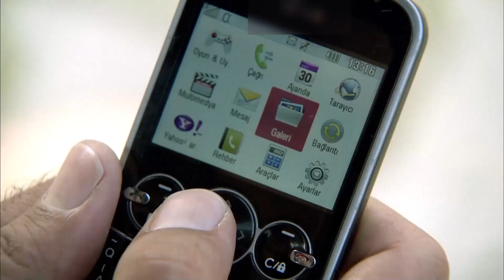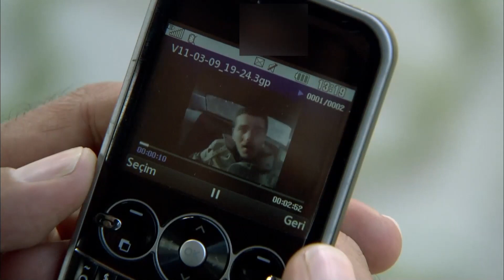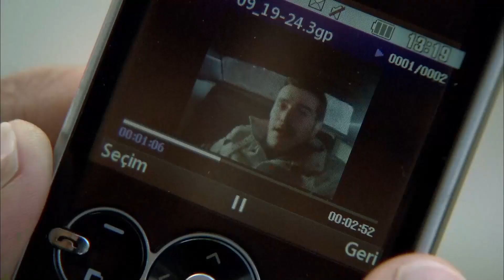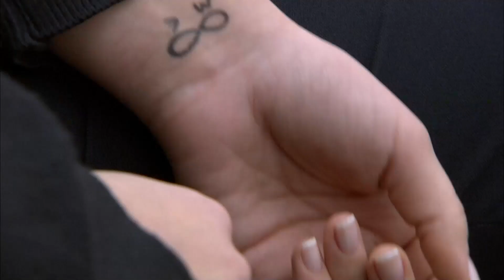Последнее Видео Мерта Перед Смертью - Эзель Турецкий Сериал 93 Серия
Эзель Турецкий Сериал 93 Серия - Последнее Видео Мерта Перед Смертью
Последняя Помощь Мерта